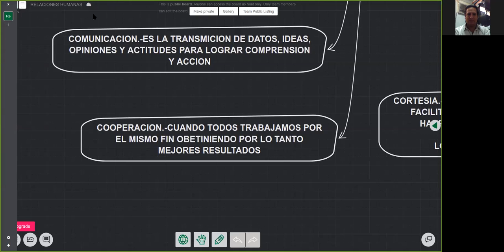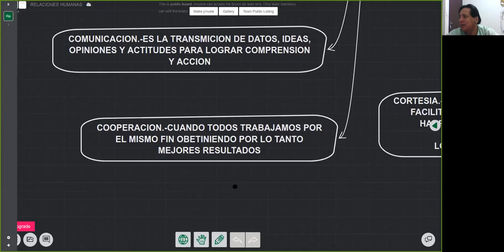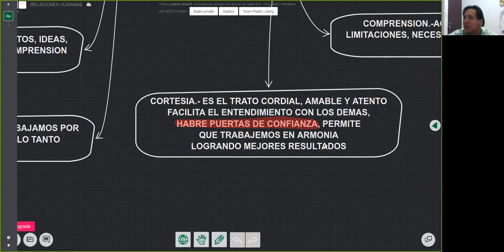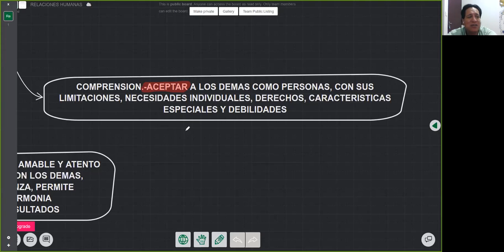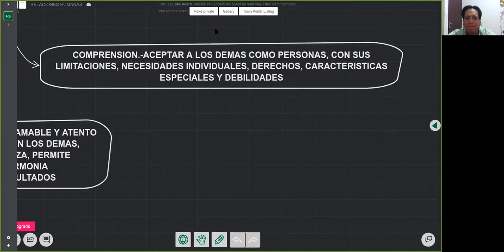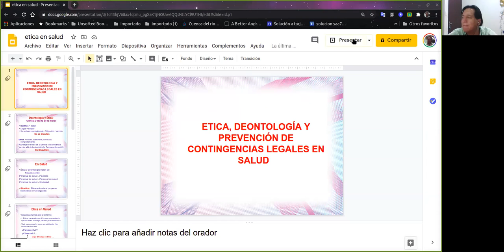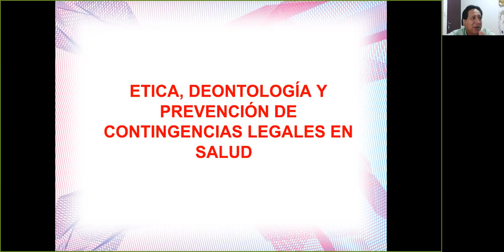clase de relaciones humanas24072020 parte 1